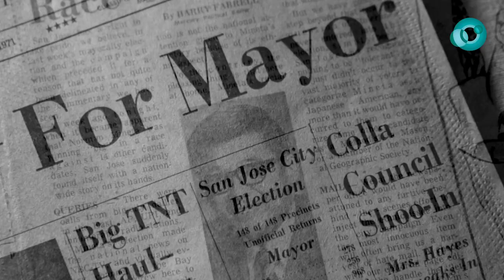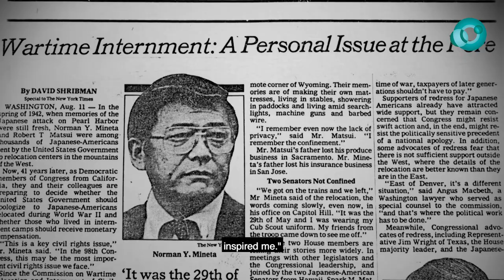TRAILER: Norman Mineta and His Legacy: An American Story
"Norman Mineta and His Legacy: An American Story," directed by Dianne Fukami, is a uniquely American story, detailing Mineta’s experience incarcerated in a Japanese American WWII internment camp to his rise in American government. Still thriving today in his 80s, he’s celebrated as a bipartisan visionary.

"Norman Mineta and His Legacy: An American Story" premieres on May 20, 2019 on PBS.